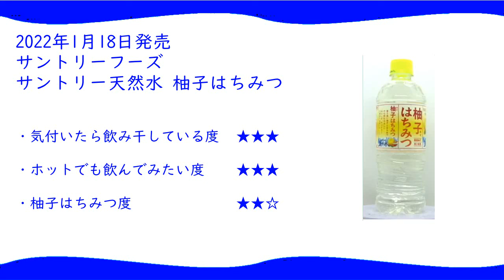ドリンクレビュー：サントリー天然水 柚子はちみつ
2022年1月18日発売、サントリー天然水 柚子はちみつを飲んだ感想です。